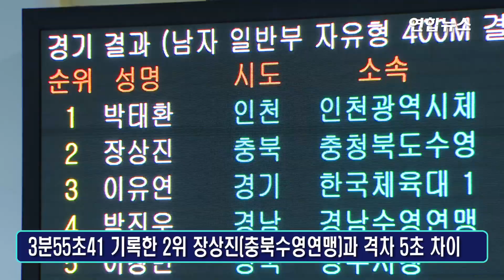돌아온 마린보이 박태환 '3관왕'…자유형 400m도 금메달 / 연합뉴스 (Yonhapnews)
(서울=연합뉴스) 박태환(인천시체육회)이 8일 경북 김천 실내스포츠수영장에서 열린 제100회 전국체육대회 남자 자유형 400ｍ 결승에서 3분50초67로 가장 먼저 터치패드를 찍으며 대회 3관왕에 올랐습니다.
    3분55초41을 기록한 2위인 장상진(충북수영연맹)과 격차가 5초 가까이 날 정도로 압도적인 '독주'였는데요.
    이로써 박태환은 개인 통산 금메달 38개로 수영 최다 메달 기록을 타이했습니다. 자세한 내용은 영상으로 확인하세요.